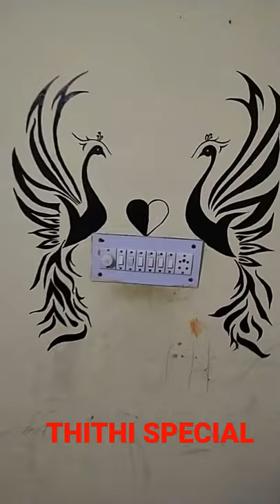Peacock painting on wall/ /switch board wall painting/Peacock acrylic painting/Thithi special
In this video peacock wall painting and switch board painting using with acrylic paint.